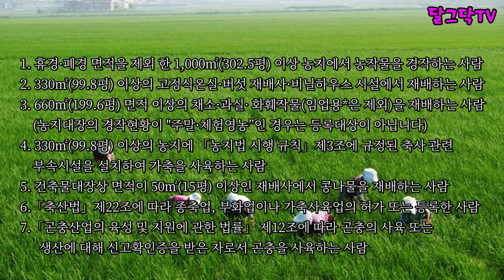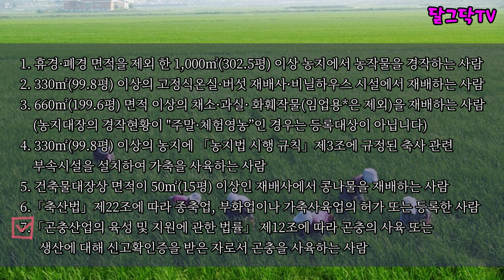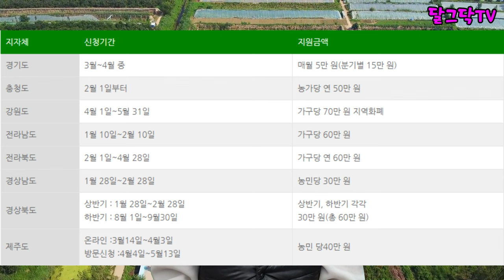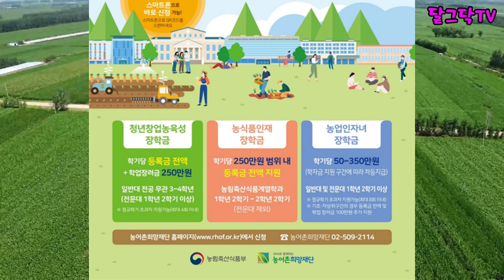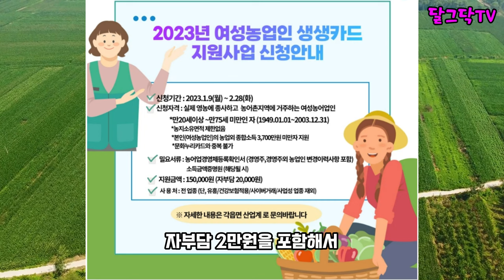농업인 혜택 15가지! 꼭 확인하세요!!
▶달그닥TV 소통 카카오톡 ㄴ 친구추가_ID로 추가 : ekfrmekr79(달그닥79) 로 검색하세요
▶달그닥TV 응원, 영상 제작 후원하기 : 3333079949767 카카오뱅크 임미옥
                                                                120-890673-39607 KEB하나은행 임미옥

농업인혜택 15가지 총정리 / 내 땅이 없어도 받을수있어요! 농민기본소득,공익직불금,농민수당, 귀농귀촌,전원주택,전원생활,청년농부,귀촌부부,시골집